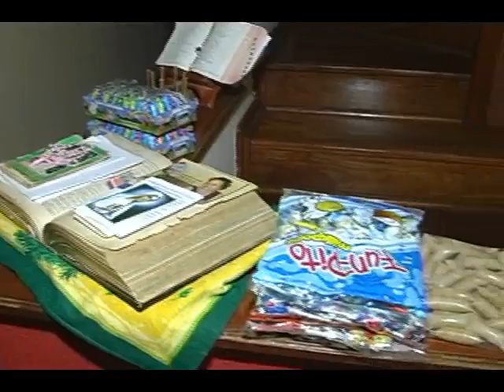Cida, a Mamãe Noel, prepara presentes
22/12/2010 - Há vários anos uma guaxupeana transforma-se em Mamãe Noel no dia de Natal. E para a alegria da criançada, ela percorre diversos bairros de Guaxupé distribuindo presentes e sacolinhas surpresas com muitas guloseimas dentro.

A distribuição dos presentes para as crianças deverá acontecer no Dia de Natal, que é no próximo sábado. Cida disse ainda que já tem traçado o percurso a ser feito pela Mamãe Noel, mas ela prefere não divulgar para fazer surpresa para as crianças.